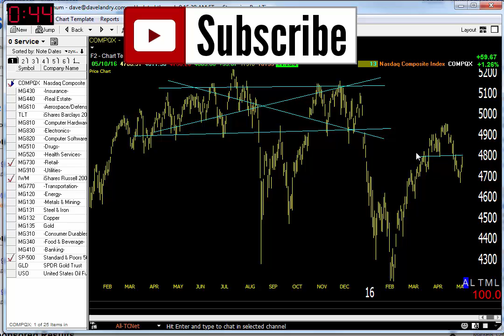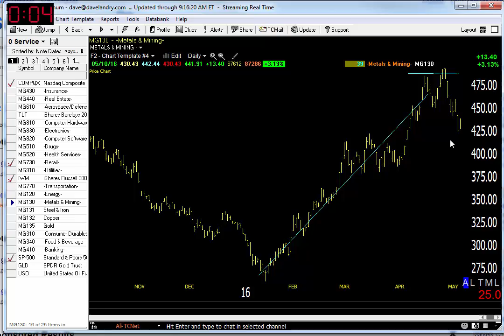05/11/16 Dave Landry's Market In A Minute-Continue to Focus On Commodities Vs. Stocks In General